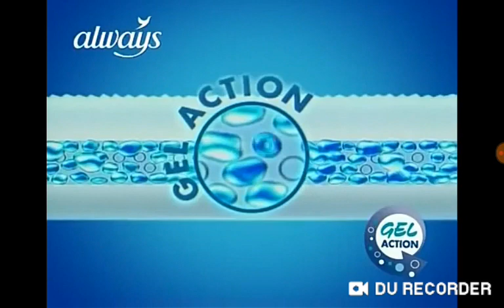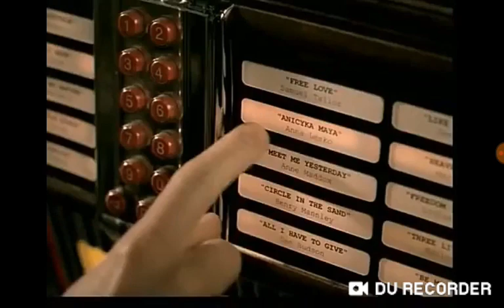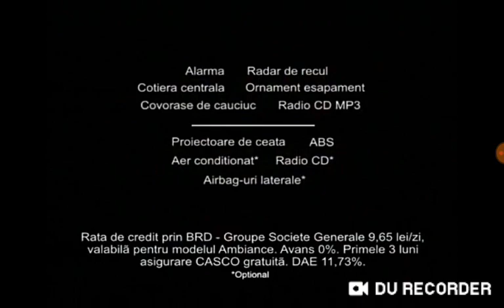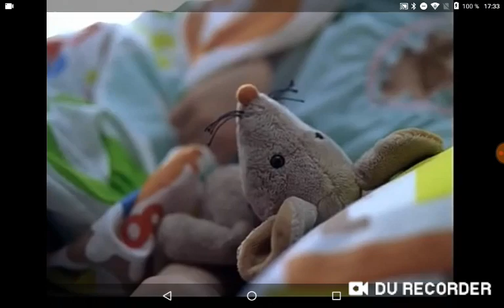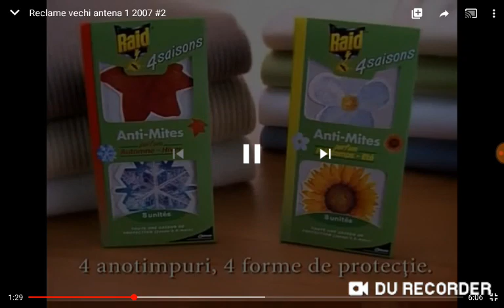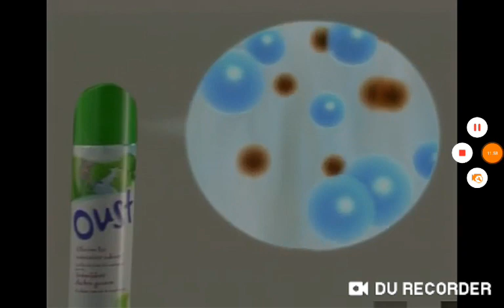Antena 1 cee România (31.05.2007)